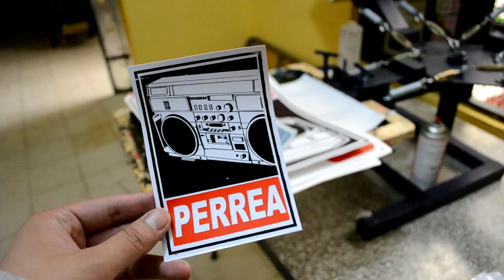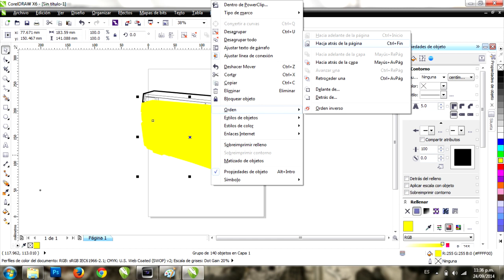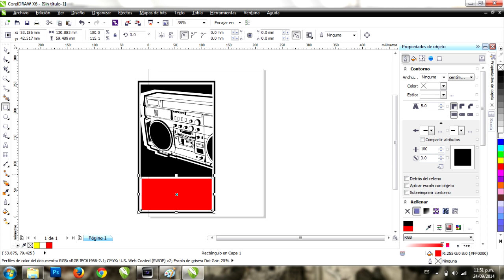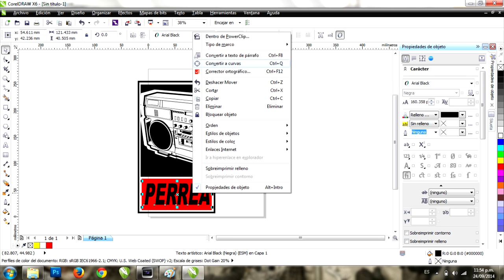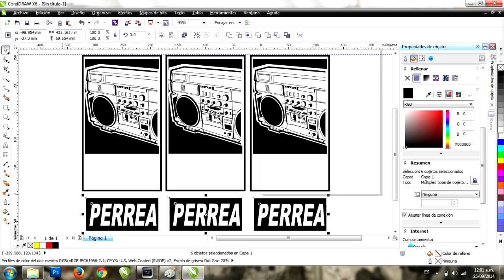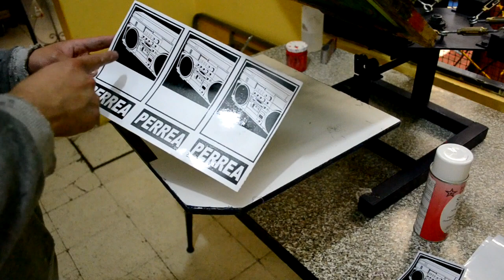como hacer stickers estilo OBEY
Que onda amigos de youtube en esta ocasion les enseñare como hacer un diseño al estilo de OBEY.

(el video no es mio)

konterones

CANCION
Dificil llegar

DISCO
King size

Descarga las canciones de biukte totalmente gratis

SOMETIMES nuevo disco!